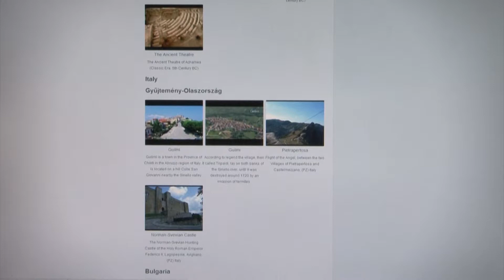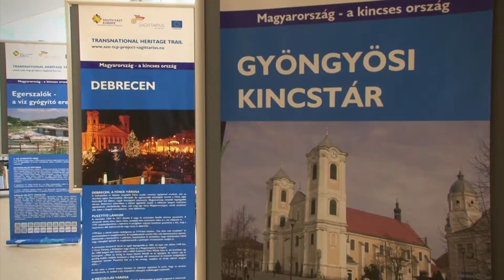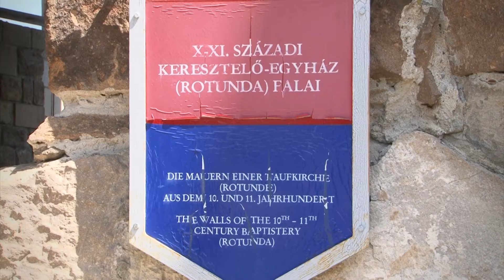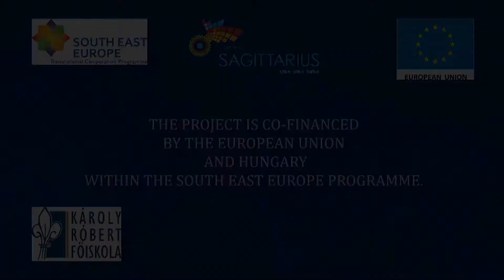Sagittarius clip eng